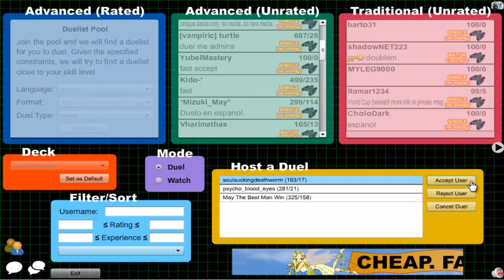Vitamin Y (Forever) Episode 261: Yubel Inzektor #27